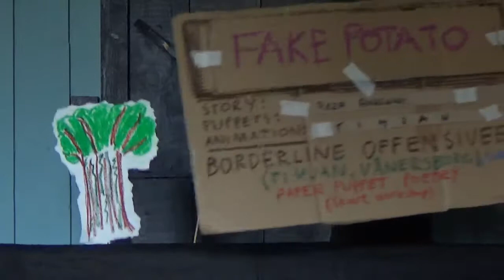FAKE POTATO [2019], by Reza, Akhleiaii, Kulturhuset Timjan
FAKE POTATO
Story, puppets, animation: Reza, Akhleiaii and Kulturhuset Timjan, Vänersborg.
Artistic workshop and performance by ŠKART at Röda Sten Konsthall, Gothenburg Sweden. Part of the Borderline Offensive Tour 2019.

More information about the workshop and Borderline Offensive: Laughing in the Face of Fear 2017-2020, a project co-funded by the Creative Europe programme, Västra Götaland Cultural Affairs Committee,